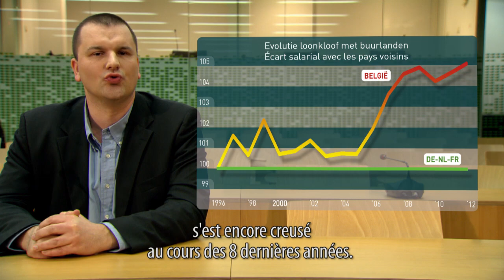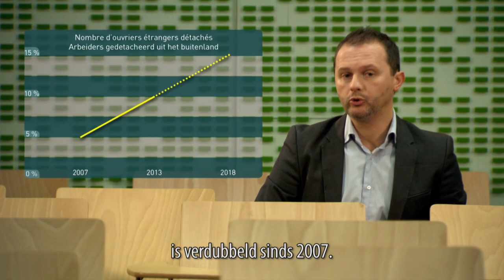BouwForum Construction 2014 Concurrence déloyale-Oneerlijke concurrentie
Lors du traditionnel Forum Construction au premier jour de Batibouw, la Confédération Construction a présenté trois thèmes qui constituent les priorités actuelles du secteur de la construction: la lutte contre la concurrence déloyale, la politique de logement et les investissements publics.

Tijdens het BouwForum, ondertussen een traditie op de eerste dag van Batibouw, stelde de Confederatie Bouw drie thema's voor die momenteel als prioriteit gelden voor de bouwsector: de strijd tegen de oneerlijke concurrentie, het woonbeleid en de investeringen van de overheid. Robert de Mûelenaere, gedelegeerd bestuurder van de Confederatie Bouw: "Wij willen van de Belgische bouw opnieuw de motor van de economie maken. Maar dan moeten we zowel de investeringen van overheden en particulieren als het concurrentievermogen van onze Belgische bedrijven opkrikken."